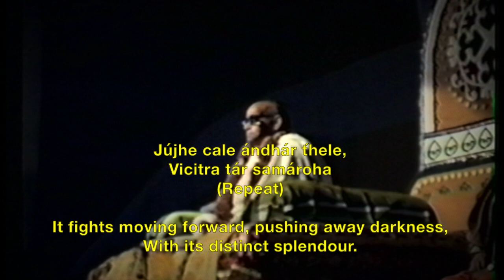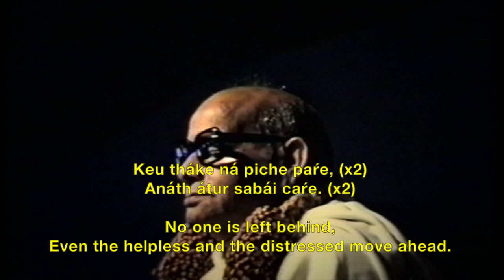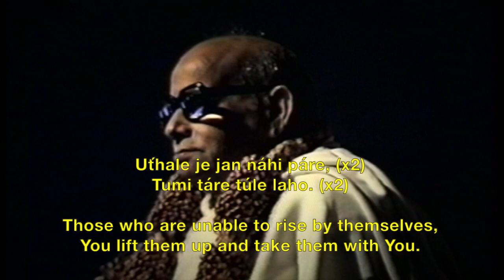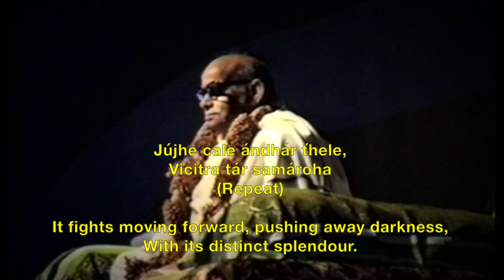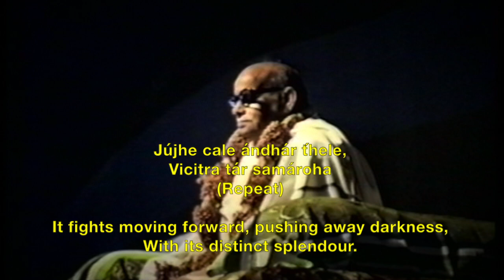Tomar Rather Caka Prabhu - Prabhat Sangeet song #3469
Tomar Rather Caka Prabhu - Prabhat Sangeet song #3469 is one of the 5018 songs composed and set to tunes by Prabhat Ranjan Sarkar, aka Shrii Shrii Anandamurtiji (baba), in this Prabhat Sangeet, the wheels of the Lord's chariot move forward day and night.